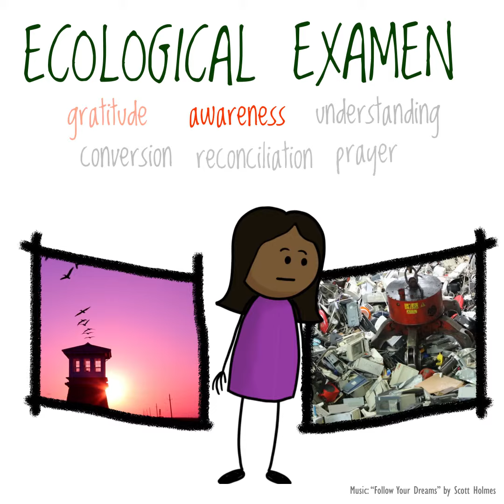Praying with Jesuit Fr. Pedro Arrupe - Second Sunday of Lent 2019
Scripture:

In today’s second reading, from St. Paul’s Letter to the Philippians, he writes:

“For many…conduct themselves as enemies of the cross of Christ. Their end is destruction. Their God is their stomach; their glory is in their ‘shame.’ Their minds are occupied with earthly things. But our citizenship is in heaven, and from it we also await a savior, the Lord Jesus Christ.”

Reflect:

What prevents us from becoming more and more like Christ? What “earthly things” do we cling on to? How do we let go?

Words of Fr. Pedro Arrupe, SJ:

In “Simplicity of Life,” Fr. Arrupe writes that we are becoming “slaves in many different ways: slaves of propaganda, of that high-pressure salesmanship which is the distinguishing mark of a consumer society; slaves of acquisitiveness, the drive to accumulate possessions which begin as luxuries and end up as necessities.”

In “Men and Women for Others,” Fr. Arrupe challenges us to cultivate “a firm determination to live much more simply — as individuals, as families, as social groups — and in this way to stop short, or at least to slow down, the expanding spiral of luxurious living and social competition.  Let us have men and women who will resolutely set themselves against the tide of our consumer society.  Men and women who, instead of feeling compelled to acquire everything that their friends have, will do away with many of the luxuries which in their social set have become necessities, but which the majority of humankind must do without.”

An Ecological Examen

The Ignatian practice of the examination of conscience, or “examen,” is a prayer that invites us to review our experiences, to find God within the course of our daily life, and to let go of the things that prevent us from growing into relationship with God. This “ecological examen” uses the framework of the prayer form to invite us into reflection on how we might let go of what Arrupe calls “the drive to accumulate possessions” in order to both conserve natural resources and commit to a Christ-centered “simplicity of life.”

Follow the Jesuits in Canada & the U.S.